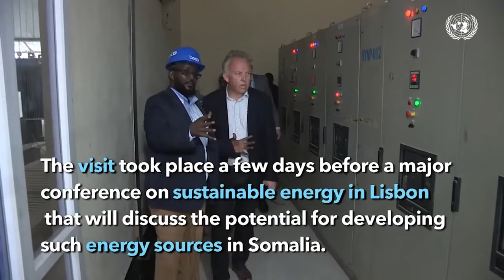Shacabka Muqdisho: "Muuse Biixi Somaliland waxa uu ka dhigay meel aan waxba ka jirin oo lagu........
Shacabka Muqdisho: "Muuse Biixi Somaliland waxa uu ka dhigay meel aan waxba ka jirin oo lagu dagaalamo, magacii Somaliland-na dhulka ayuu galiyay".